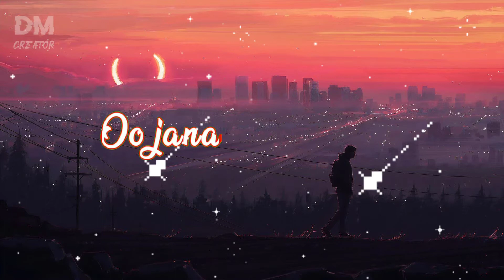Kabhi to pass mere aao status WhatsApp 🙄 best editing